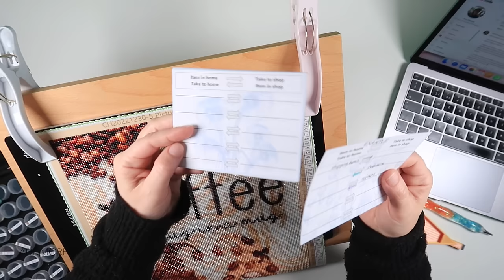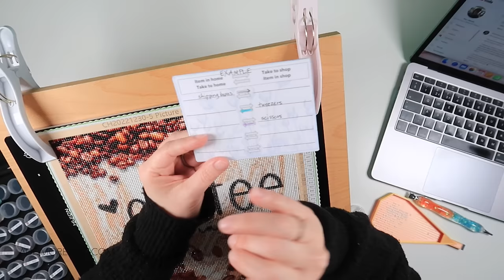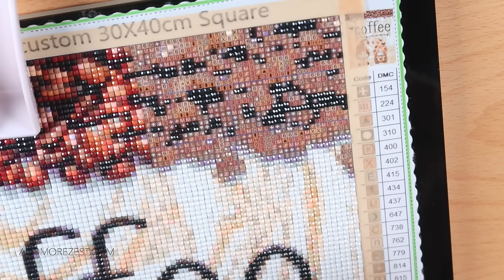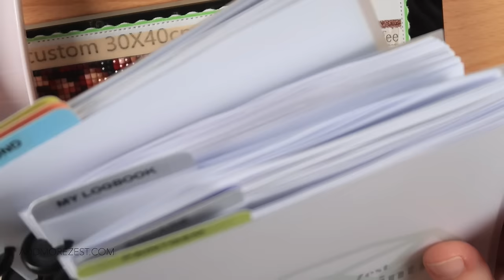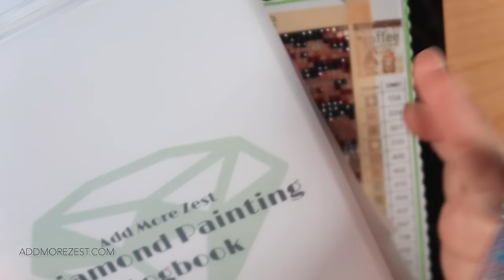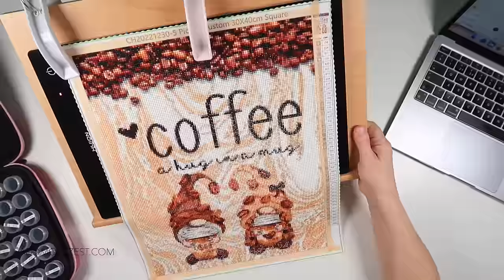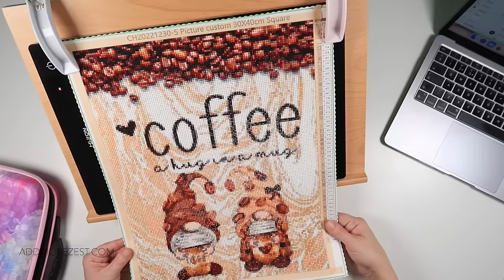Coffee A Hug in a Mug WIP & Waffle/Chat | Diamond Painting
Join me while we chat and complete some of my current diamond painting craft. These videos range from a mini diamond painting, to a section of my current big project.

I enjoy reading and replying to your comments with discussions about diamond painting tips & tricks, current projects, future plans and much, much more.

If you're new here, you can find out more about me on my website listed below, where I have pages dedicated to helpful videos, links to my favourite supplies and much more.

The diamond painting tray I use can be found at my diamond painting accessories shop

💎Facebook Group or find us by searching for 4kidsat147 Diamond Painting Chat.